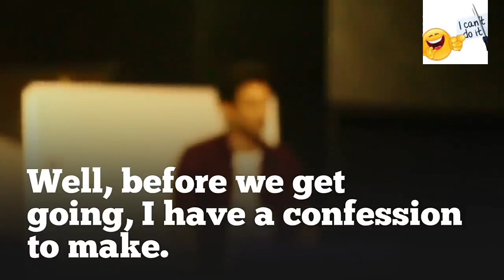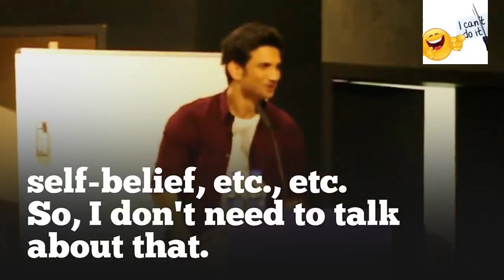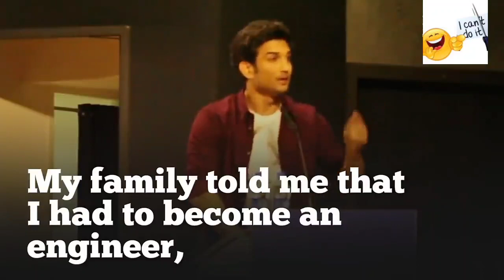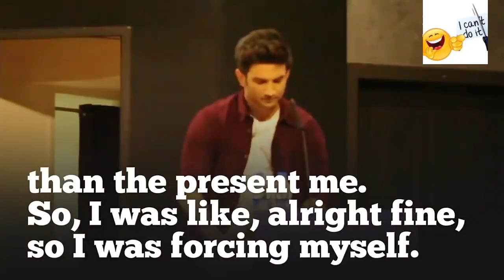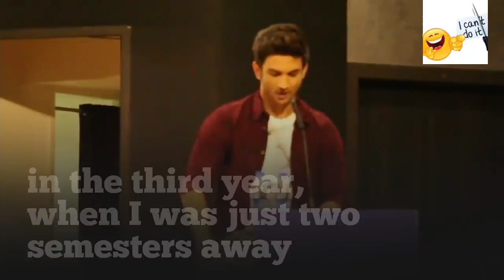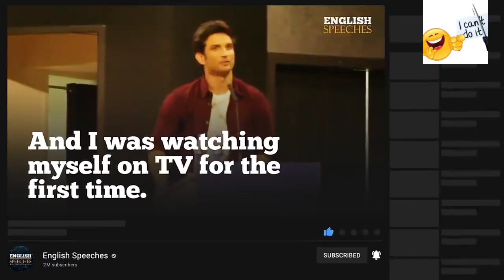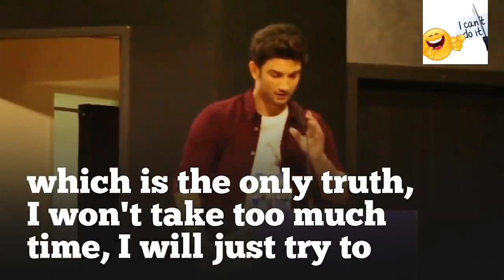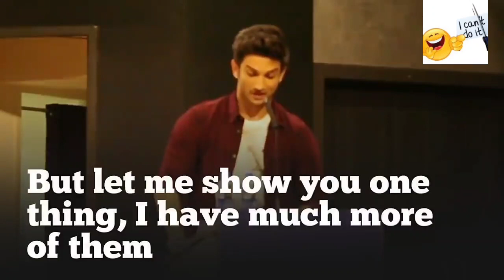SUSHANT SINGH RAJPUT: Live your Now!